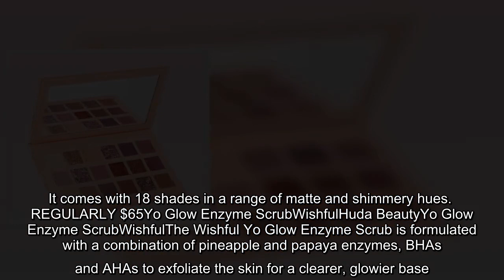✅ Huda Kattan's beauty brand Huda Beauty is offering up to 50% off on eyeshadow palettes, skincare,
✅  Huda Kattan's beauty brand Huda Beauty is offering up to 50% off on eyeshadow palettes, skincare, lip products and more.